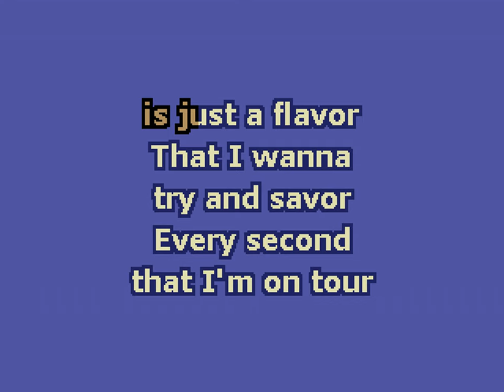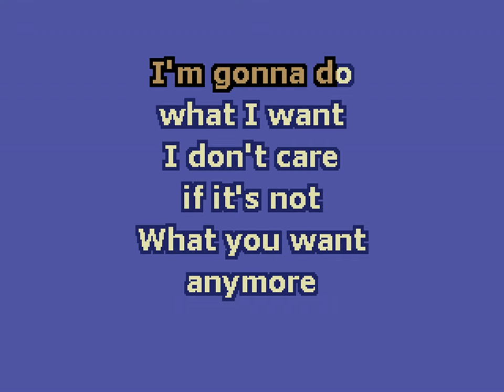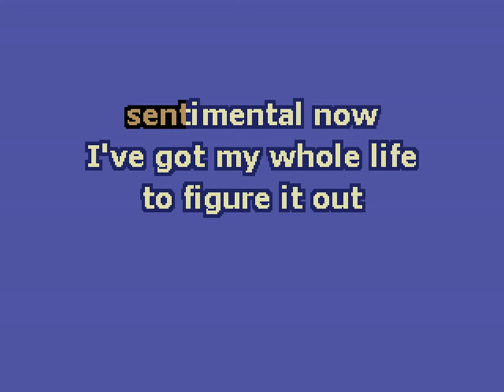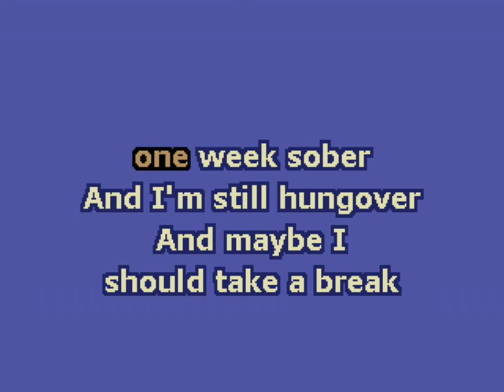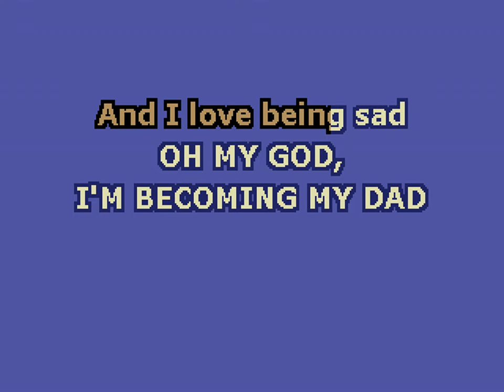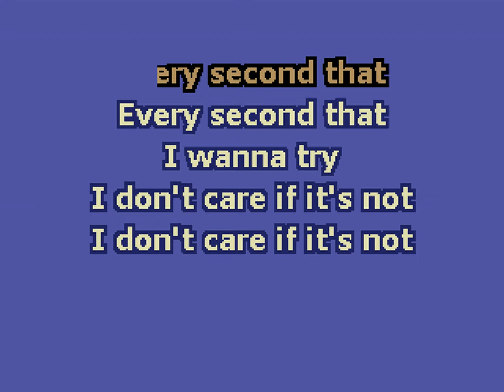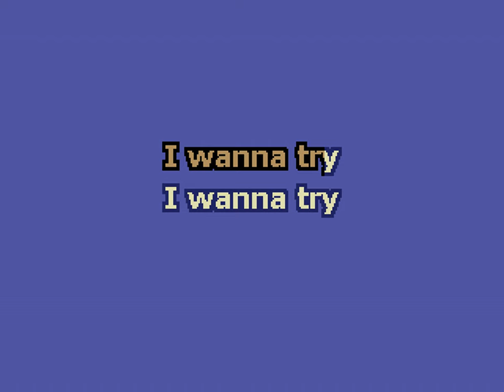FIDLAR - Bad Habits (Karaoke)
"OH MY GOD I'M BECOMING MY DAD" is such a great line lmao
Too is better than self-titled, fight me